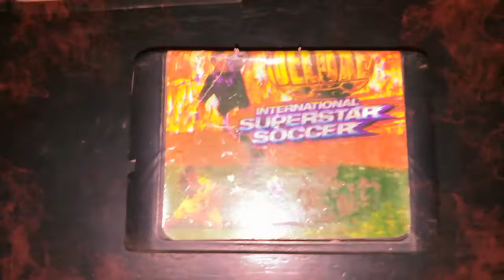cartuchos de sega 👍😉👍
muchas gracias hernan por estos regalos muy pronto a difrutarlos con el sega